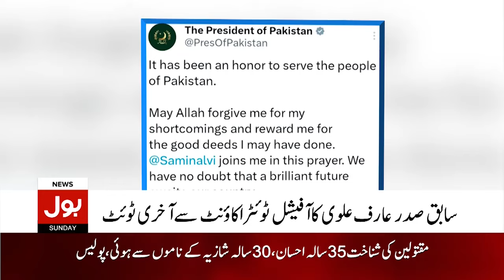Ex-President of Pakistan Arif Alvi Last Tweet | Breaking News